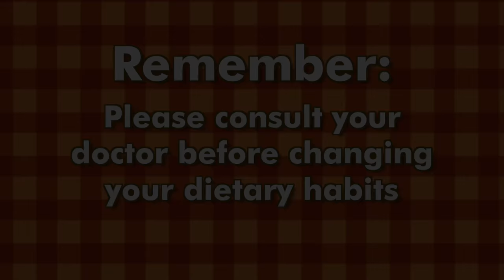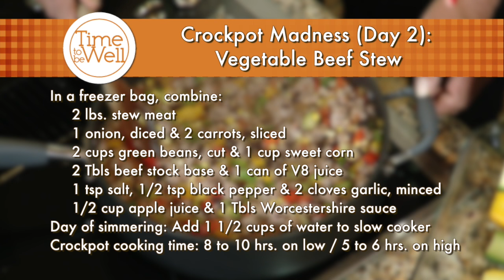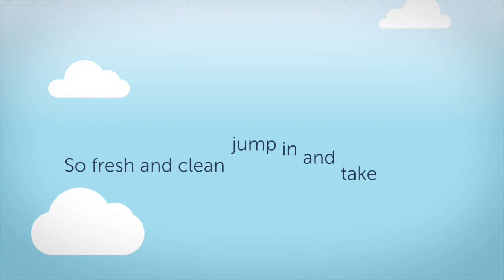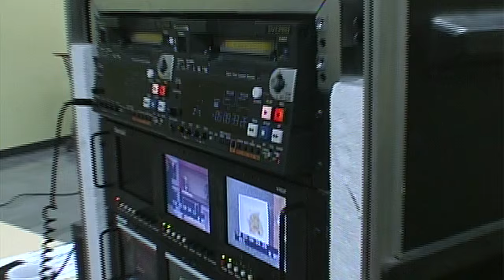Time to Be Well Episode 21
Time to Be Well is a series in which your host, Kathy Barry, walks viewers through several healthy, easy and delicious recipes.

On this episode, Kathy is joined by her friends, Jeanine Ruttan and her kids, who need a little help in the kitchen to handle a hectic weekly schedule. Kathy's solution is to create "make ahead meals" that can be frozen, then transferred to the crockpot as needed. Her "crockpot madness" meals include Cranberry-Mustard Pot Roast, Vegetable Beef Stew, Black Bean Chili, and Cilantro Lime Chicken.

Past shows can be viewed and recipes can be printed from the KCMO.gov web